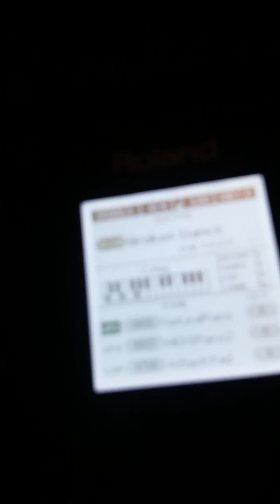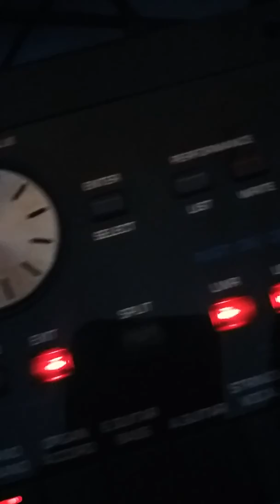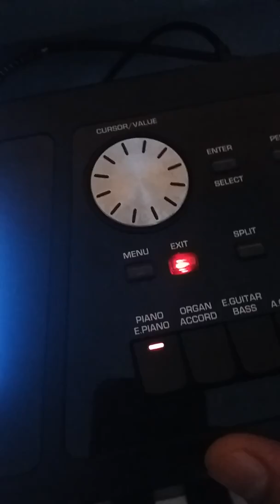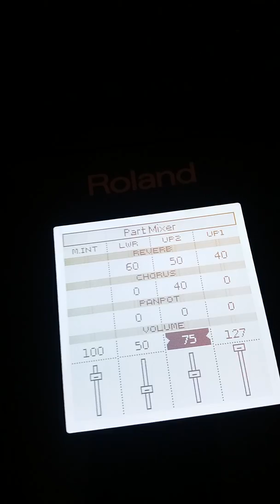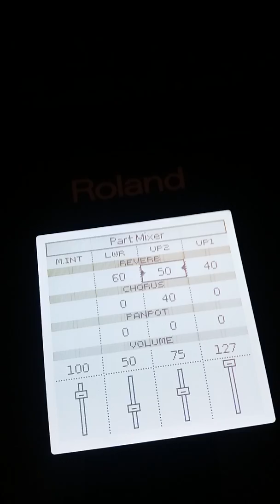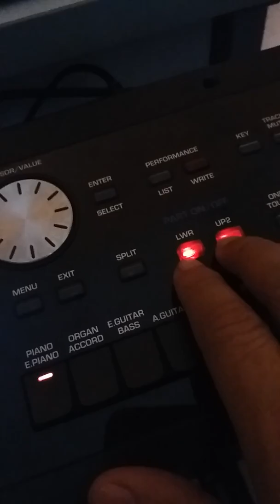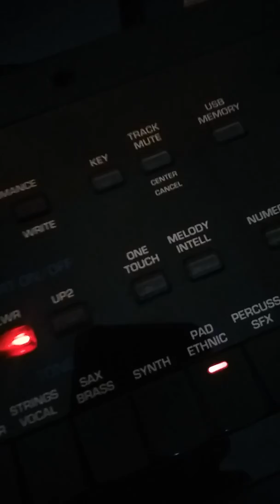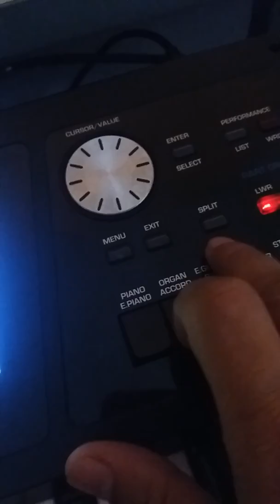Teclado Roland Bk5 como usar três timbres juntos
neste video vou explicar como usar 3 timbres ao mesmo tempo no bk5, controlar os volumes de cada um individual, alterar as oitavas e função demo